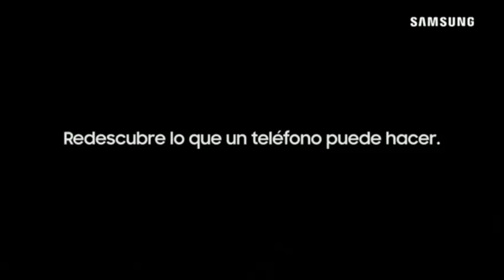Shakira en the VoiceChile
Shakira anuncia su visita a Chile =)